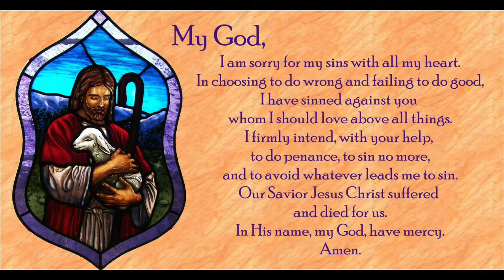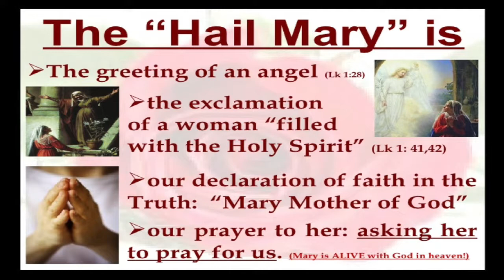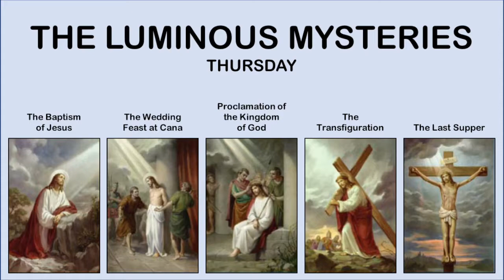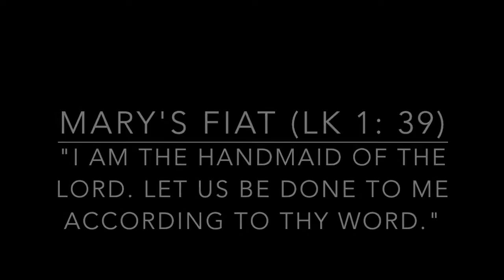3- Intro to Liturgy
Fr. Peter Jankowski